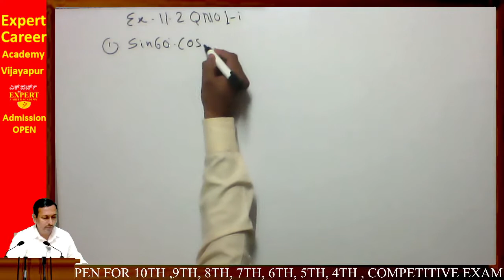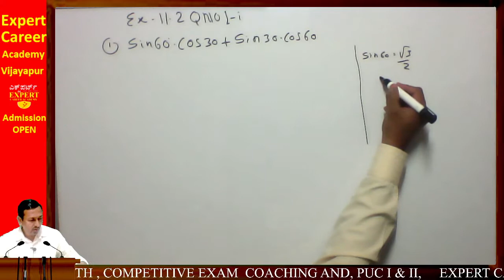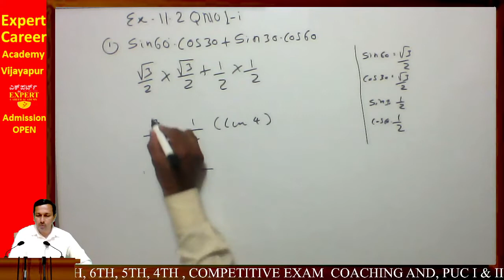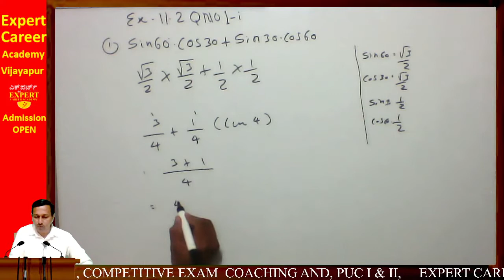INTRODUCTION TO TRIGONOMETRY |10th MATHEMATICS |ತ್ರಿಕೋನಮಿತಿಯ ಪ್ರಸ್ತಾವನೆ | exercise 11.2 Problem 1-i